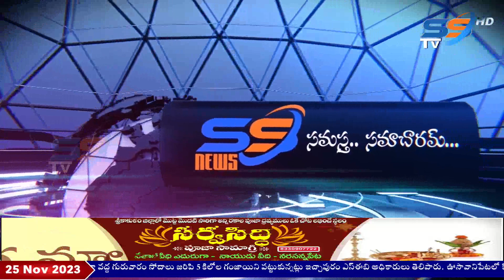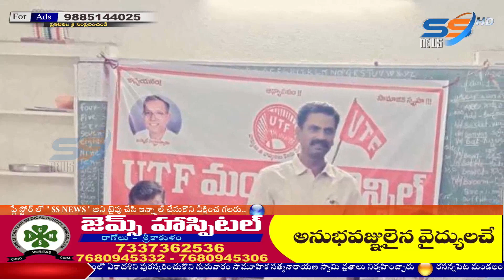25 11 23 SS NEWS NIGHT SRIKAKULAM 9 30 PM